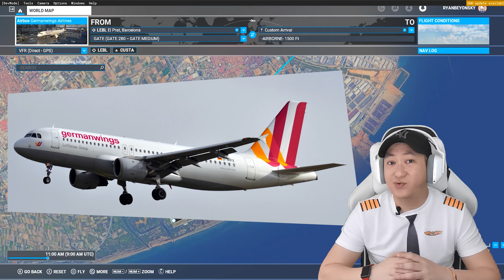GERMANWINGS 9525 KOPILOT BUNUH DIRI DIUDARA 150 TEWAS - Microsoft Flight Simulator 2020 Indo |174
GERMANWINGS 9525 KOPILOT DEPRESI, BUNUH DIRI DIATAS UDARA 150 TEWAS - Microsoft Flight Simulator 2020 Indonesia - Part 174 deskripsi :

Video kali ini, kita akan menggambarkan dan membuat simulasi kecelakaan yang  terjadi 7 tahun lalu dan mengguncang maskapai GERMANWINGS 9525 yang terjadi di tanggal 24 Maret 2015. GERMANWINGS 9525 ini akan menjadi salah satu penerbangan yang akan selalu diingat di Dunia yang disebabkan kesehatan Mental dari Kopilot, Andreas Lubitz.
GERMANWINGS 9525 memberikan kita sebuah cerita mengenai kejadian tewasnya 150 orang di pesawat Airbus A320 ini yang akan berangkat dari Airport Barcelona, El Prat, Spanyol ketika akan menuju ke Jerman.
Video Penerbangan napak tilas dan insiden ini sengaja dibuat untuk mengenang GERMANWINGS 9525 dan kita akan melihat bagaimana rute pesawat ini, dari awal take off hingga jatuhnya pesawat ini dengan membawa 150 orang didalamnya.
Seru banget karena edisi kali ini dibuat seperti penerbangan Asli.
WOHOOOOO.
Pokoknya jangan sampai nonton separuh separuh...Serius.
Yang pengen tau cara mainnya wajib tonton Part 174 ini.
SERUUUUUU BANGETTSSS.
Simak Gameplay Storynya versi Steam terbaru 2020 ini...
Lets Goooo. !!!

Game ini adalah karya dari Xbox game Studios

Infraction - Science - Deep Night - Grey Wolf